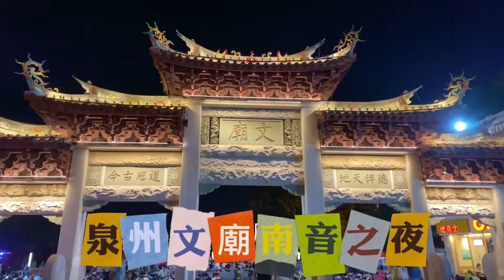泉州文廟南音之夜